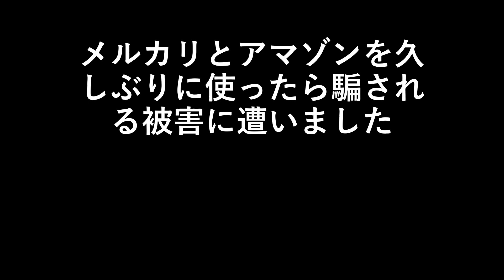メルカリとアマゾンを久しぶりに使ったら騙される被害に遭いました